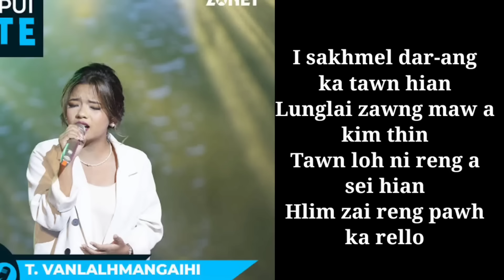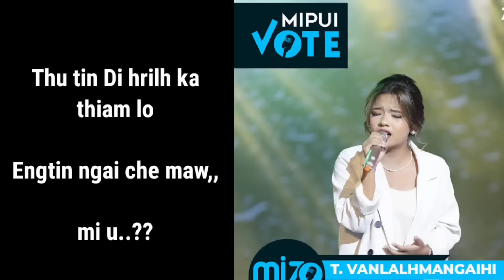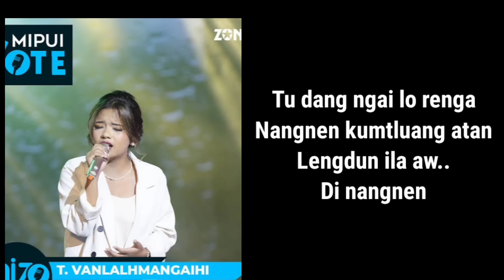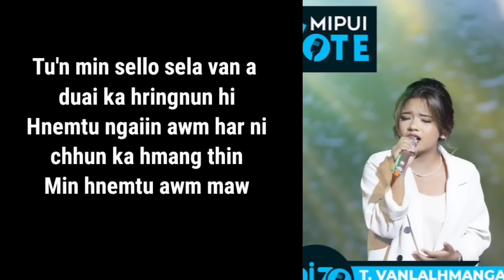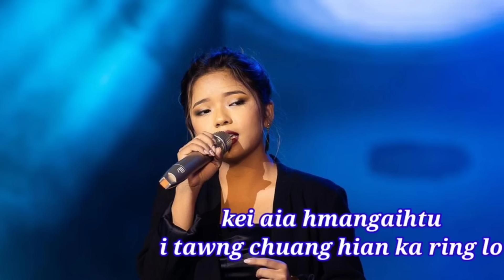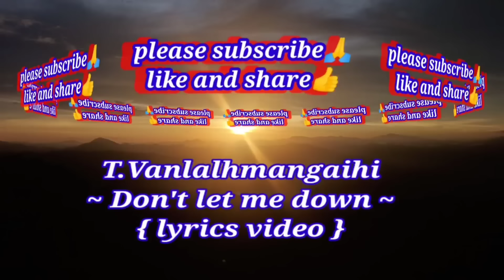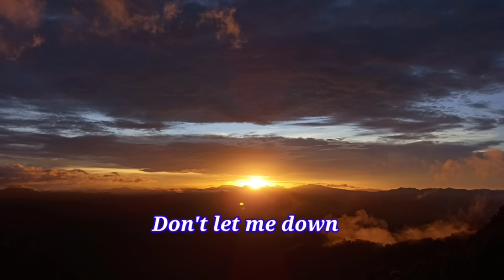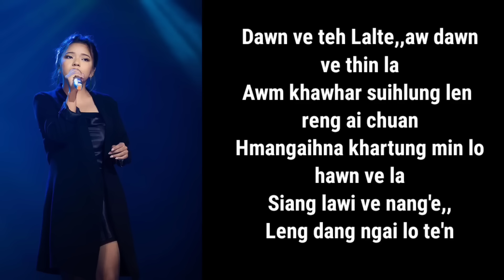T.Vanlalhmangaihi Mizo Idol hla dahkhawm